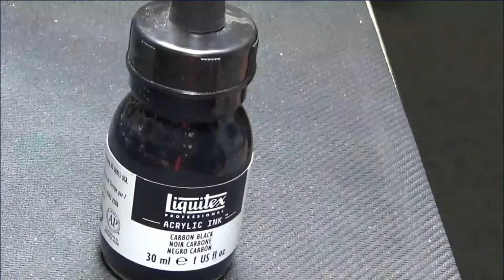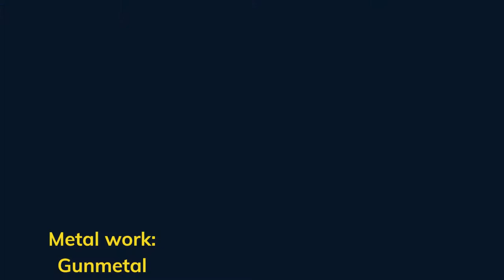Paint osl on Space Dwarves Dogsick Style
How to paint osl(object source lighting) on Space Dwarves from Titanforge Miniatures and more fast tips. This video is more of and entertainment piece rather than a tutorial. But there are great visuals for getting the job done!
Titan Forge Miniatures go check em out!